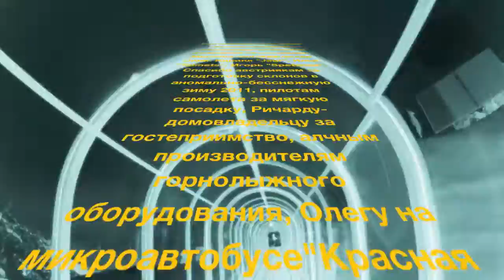GreenLemons in St.Anton 2011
Покатушки в феврале 2011! А пэсэнку вольно переведем как "Жить на кантах"))))))